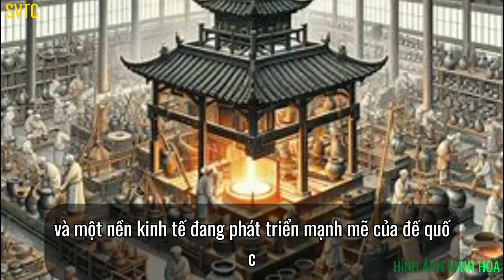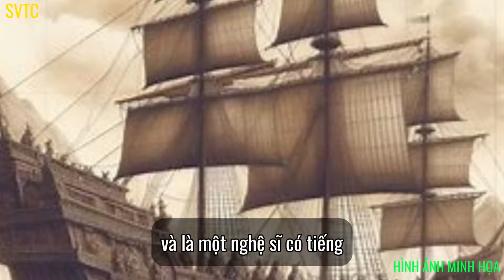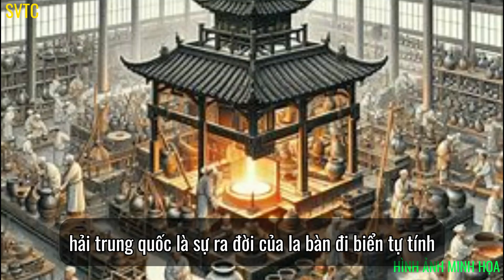Nhà Tống. Nền văn minh đồ sộ nhất của Trung Hoa và thế giới. Những cổ vật có giá trị lớn nhất.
Triều đại nhà Tống, một triều đại không hiếu chiến nhất trong lịch sử Trung Quốc, vua tốt, không giết hại những đời trước khi đã quy hàng, không tàn phá nhân dân, xây dựng một nền kinh tế thịnh trị, triều đại có nhiều phát minh và sáng kiến nhất của lịch sử văn minh nhân loại#lịchsử